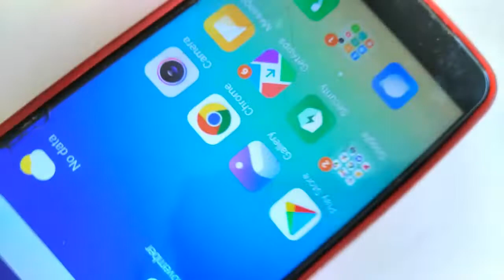Mobile Cover Diy Idea | Egane mobile cover idea cheyyam | Hand Painted Mobible Cover | Malayalam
Materials
  Mobile cover
   acrylic colors